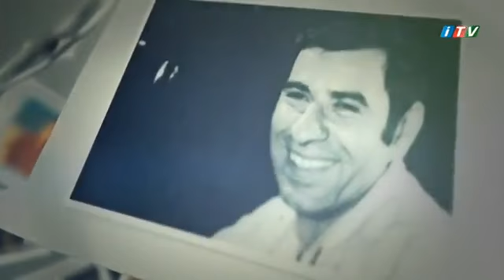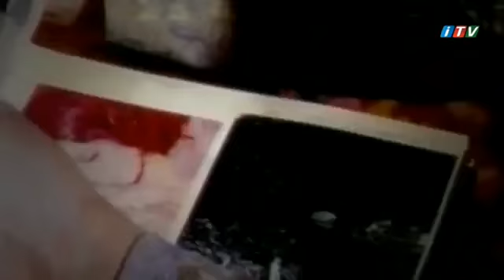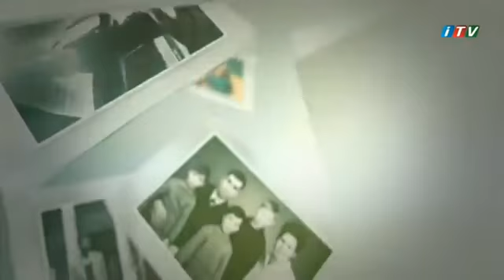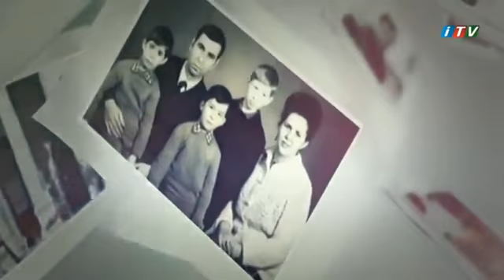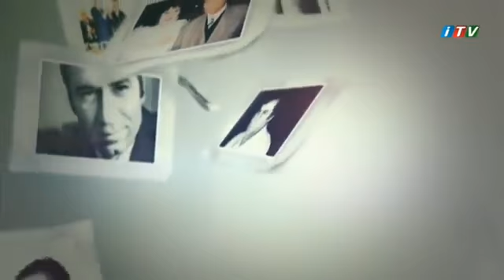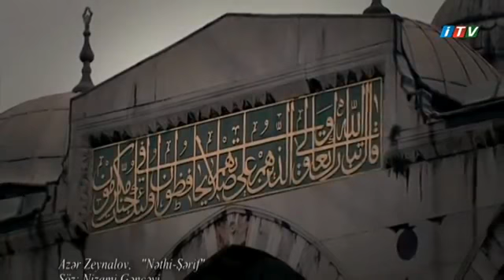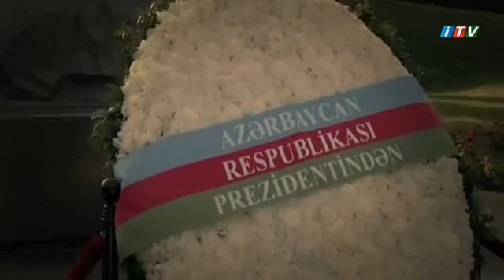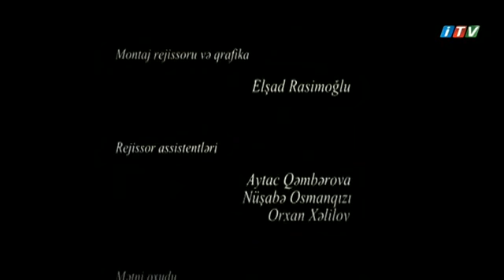''Dünyanı Dolaşan Nəğmələr'' - Ramiz Mirişli film (27.12. 2014)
''Dünyanı Dolaşan Nəğmələr'' - Ramiz Mirişli (film).